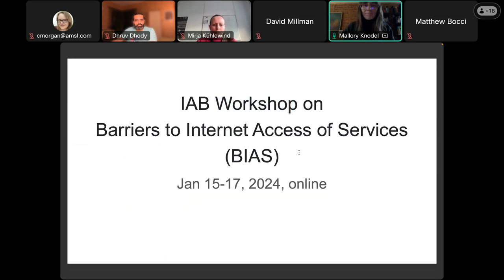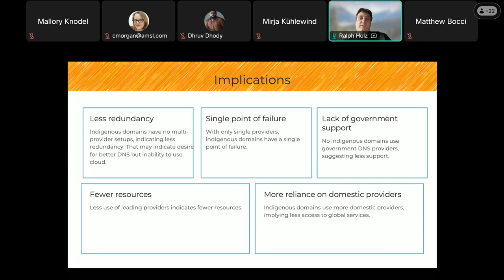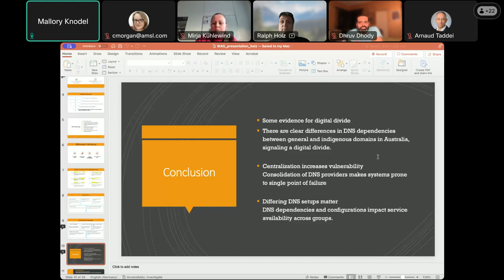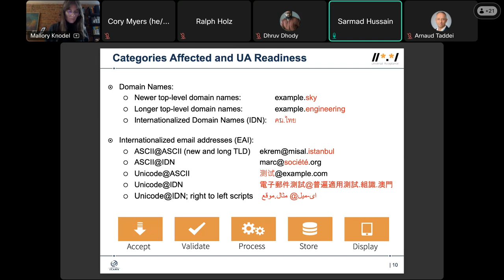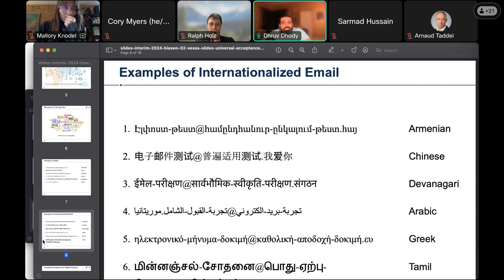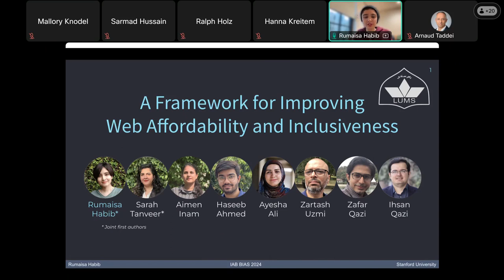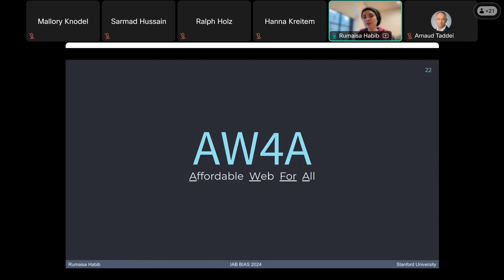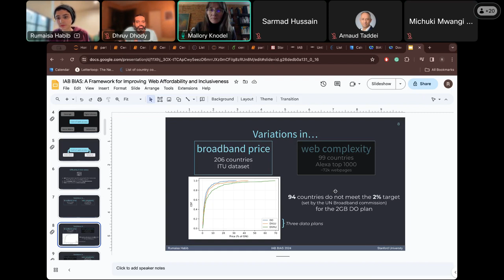IAB Workshop on Barriers to Internet Access of Services (BIAS): Digital Divide (2024-01-16)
IAB Workshop on Barriers to Internet Access of Services (BIAS)
Session 2: Digital Divide